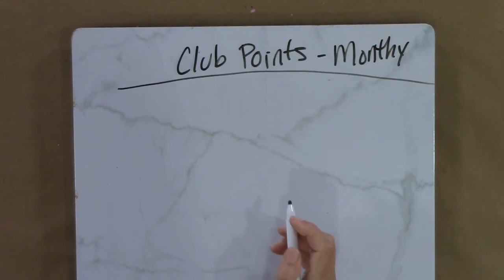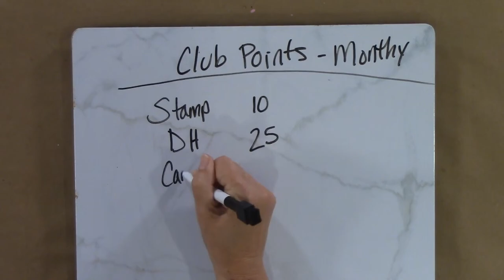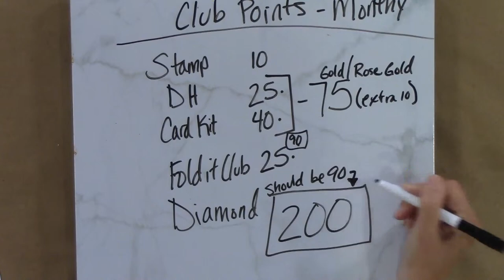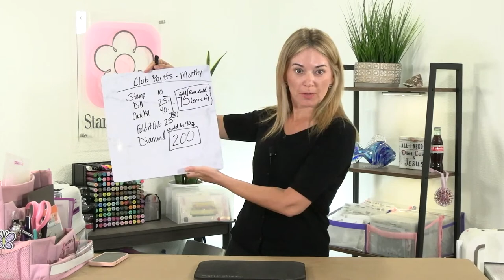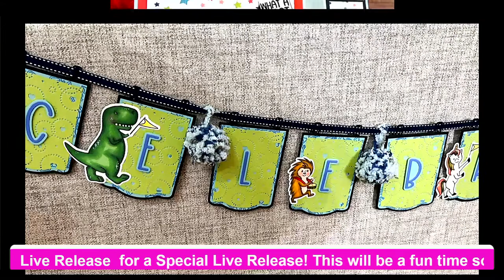How To Make A Coffee Pot Shaped Card Stephanie's Crafting Corner #159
Lots of great ideas in this episode of Stephanie's Crafting Corner! Stephanie demo's The Stamps of Life Coffee Pot Fold-it die set and the exclusive Banner dies available when you sign up for The Stamps of Life Fold-it Club.

We usually start around 5PM PST /8PM EST. These live presentations are recorded and can be viewed at later times. This is the link to our YouTube Channel

Time Stamps
00:00 Intro
00:30 Shout outs
05:00 Chit Chat
12:10 Monthly club points
18:30 About Crafting Corner
28:00 Let's make a Coffee Pot card
35:35 Adhering the card
47:02 Personalized stamp
47:30 Finished Coffee Pot card
50:00 Banner Demo
01:05:50 Contest
1:06:00 Organization tips
01:11:01 Answering questions
01:16:02 Outro